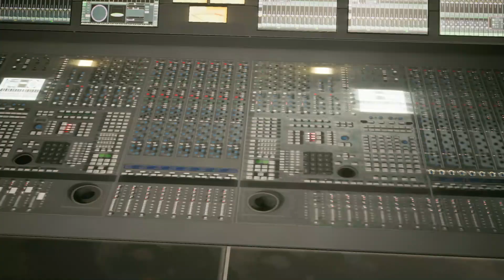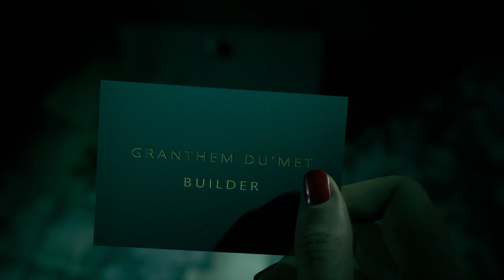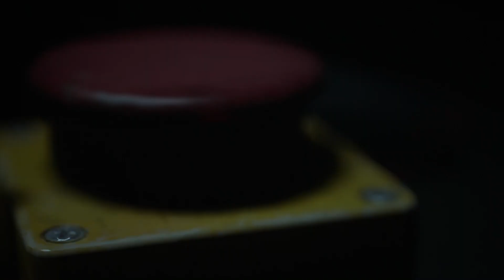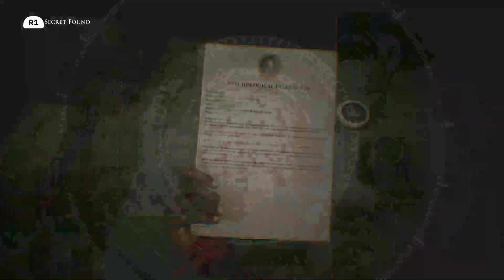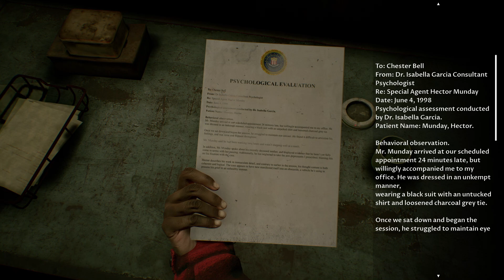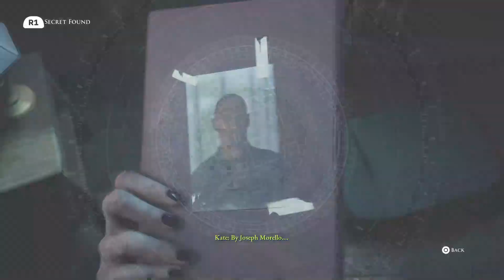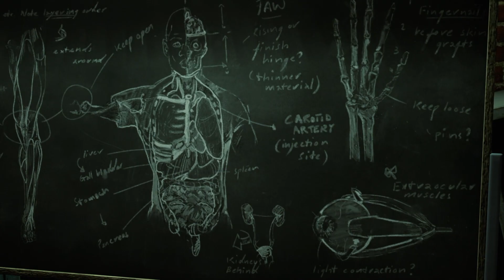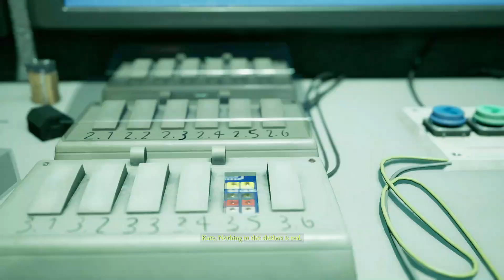Let's Play The Devil In Me (Blind/Lethal Difficulty) Part 3 - House of Glass